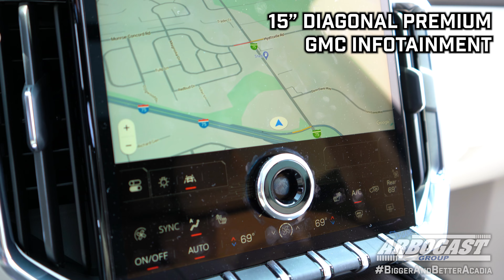2024 GMC Acadia Denali G17589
Check out the new BiggerAndBetterAcadia and get ready for a bigger and better driving experience!